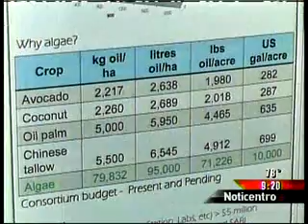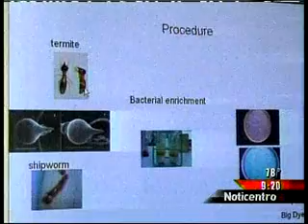Isla Magueyes - Entrevista Yuri Rojas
Fondo Dotal: Ultima Entrevista sobre Isla Magueyes a Yuri Rojas en Noticentro